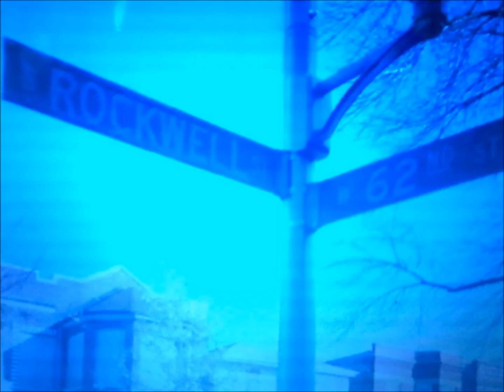JASCKO - TURN UP (REMIX) GSCMOB THIS IS NOT A GAME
fuk a fake nika dawg
cuz we cant relate nah
u aint my homie nika
so back the fuk awayx2
this is not a game nika  (nah!)
gsc bitch bitch
this is not a game
GSC bitch this is not a game x2

we pull up on yo block black hoodied
up
blowin loud nika out dem philly blunts
gsc bitch we da team we da team bitch
where we from chi raq ! take a field trip!
i aint playin hoe dis is not a game
talkin shit n we pullin in yo fukin lane
i was wit my lil niggas just the otha day
dey said dey got me o da work im neva trippin mane
poppin bottles n im lifted cop a sak a green
me n silent in da cut bumpin gbe
if a nika want beef betta have a team
real nikaz on my side leva lackin g
gsc 5 deep in da black jeep
juicin up n tokin posted on dem back streets
i point a finga n my nikas will react me

fuka   fake    nika      dawg
so back the fuk away x2
this is not a game nika
gsc bitch bitch
this is not a game x2

im smokin on dat skunk yea
 my eyez glazed
im pourin rollin purple stuff  dat bomb haze
ALWays on point while dese nikas  iz late
late nite tip sippin all u nikas  cakez aye!
i holup wait up bring it aint
no squares in my circle
i just pour it mix it sppin it
n break down n roll purple
n you know we getit poppin
at da party get it rockin
if a nika talkin shit dan my clique gon get to stompin
said i neva sell my soul to get da fkn riches
but im all about my team muthafuk da bitches x2
agh
fuk a fake nika cuz  to that i cant relate
i put on 4 my team gsc make no mistake !x2